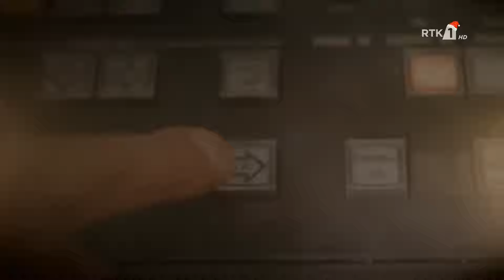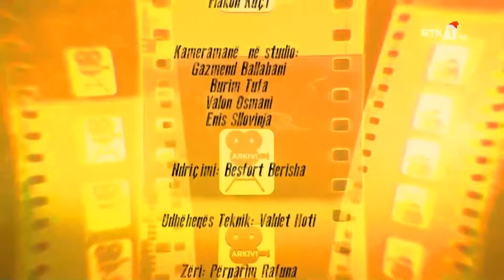ARKIVI FESTIV 2020